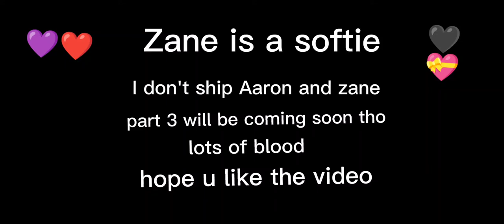part 2 of life goes on and on and on look at the description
I used a lot of screenshots 😂

Zane chan~ 💝🖤

aphAar💜❤️

I used a million screenshots 😂

I hope part 3 will come out

imma still be making part 3 lol

and there is one meme that is funny 🤣 bye